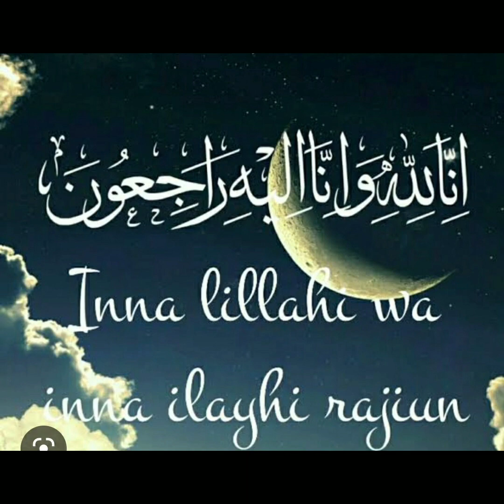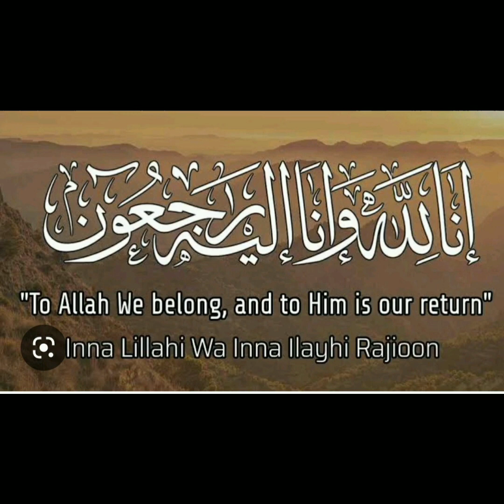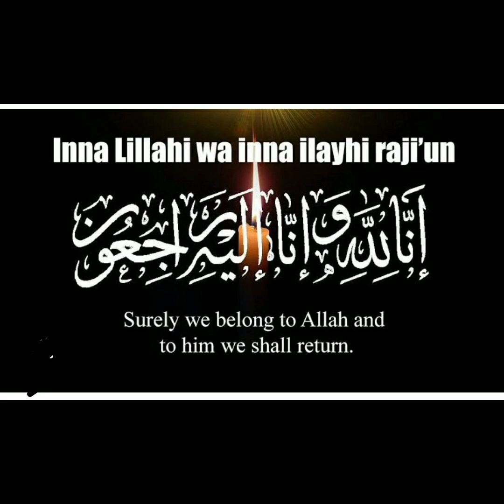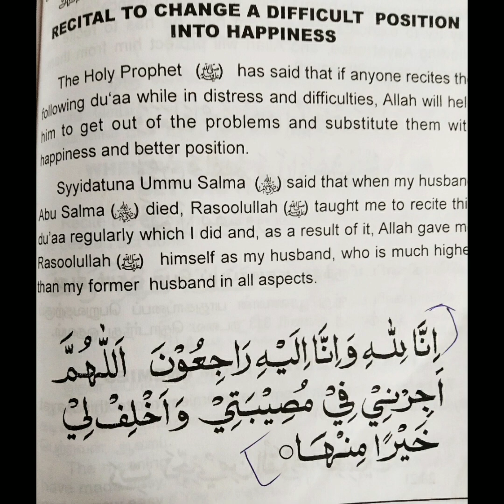இன்னாலில்லாஹி வ இன்னா இலைஹி ராஜிவூன் இந்த வசனம் ஓதுவதின் சிறப்பு..